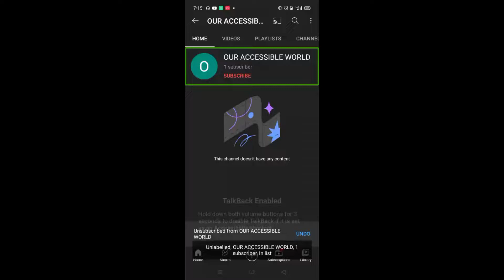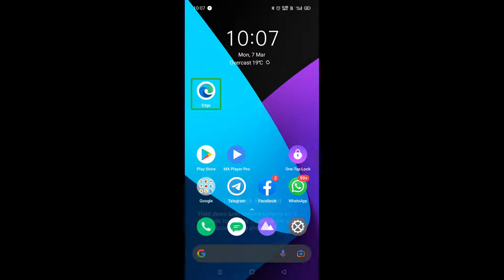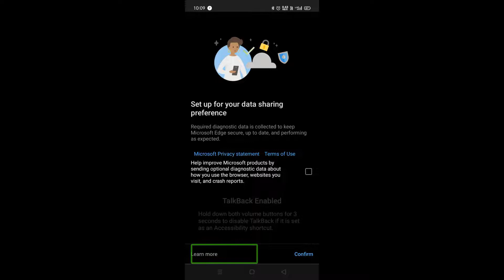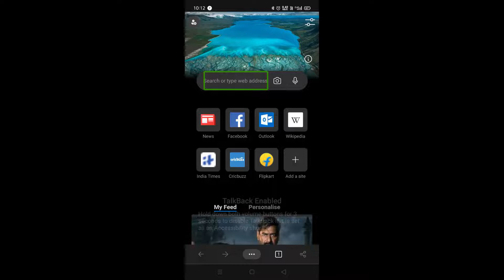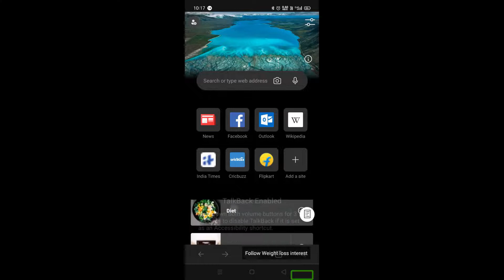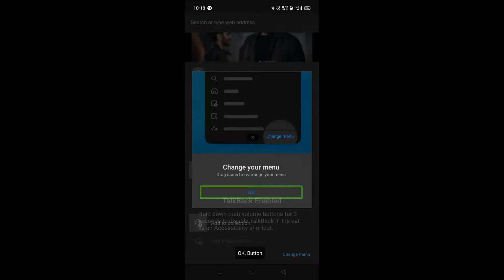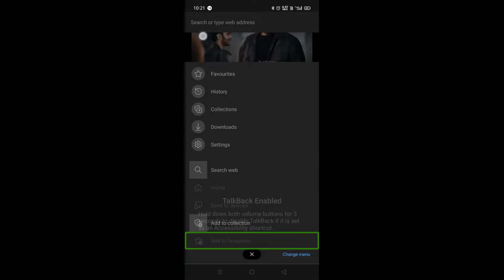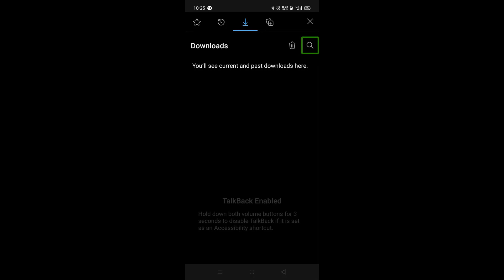VERY SECURE AND ACCESSIBLE BROWSER FOR VI USER MUST WATCH 🔥🔥🔥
नमस्कार दोस्तों, आप अक्सर सुनते होंगे कि गूगल क्रोम के लिए हमेशा कोई ना कोई चेतावनी जारी होती रहती है। इसी को ध्यान में रखते हुए मैं आपके लिए लेकर आया हूं एक और एक्सेसिबल ब्राउज़र। यह है स्क्रीन रीडर के साथ पूरी तरह से एक्सेसिबल है और इसमें बहुत सारे एक्स्ट्रा फीचर भी है। मैं इस ब्राउज़र का ओवरव्यू शुरू से अंत तक करूंगा तो इसलिए आप हमारे चैनल को सब्सक्राइब कर लीजिए क्योंकि इसका ओवरव्यू करना एक वीडियो में संभव नहीं है इसलिए यदि इसके बाद इस रिलेटेड कोई अदर वीडियो आए तो आपको नोटिफिकेशन मिल जाए इसके लिए आपको कुछ नहीं करना होगा ओन्ली चैनल को सब्सक्राइब करके बगल में बन्नी घंटे को दबाकर ऑल पर सेट करना होगा।